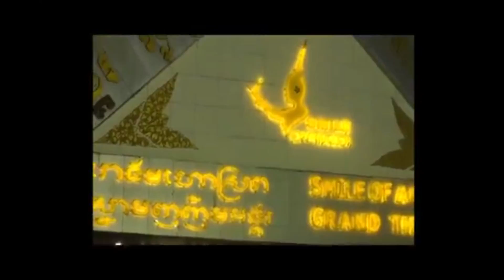Siem reap Angkor day 2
One in your life go to visiting  Angkor Wat, Cambodia. you not going to disappointed .Angkor Wat is world  heritage sites and one of the largest religion in the world !